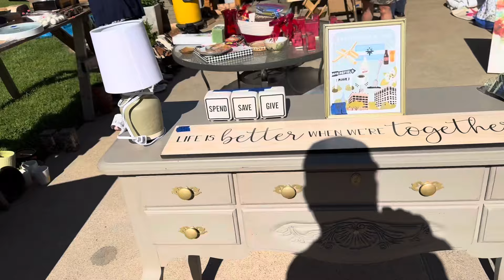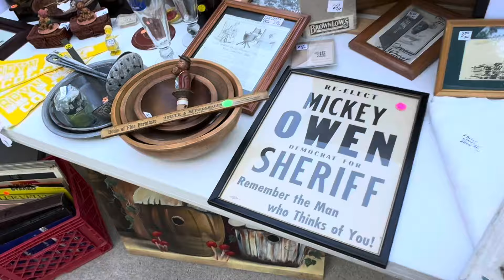Check out what I found yard selling in Missouri! ￼reseller